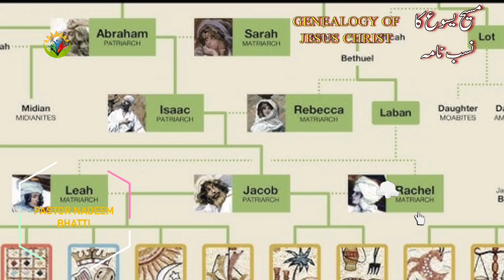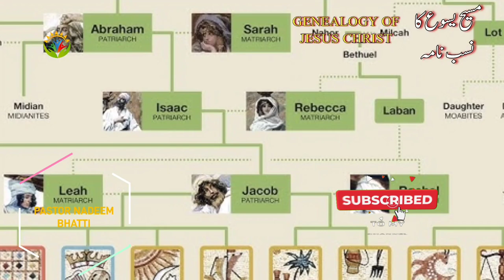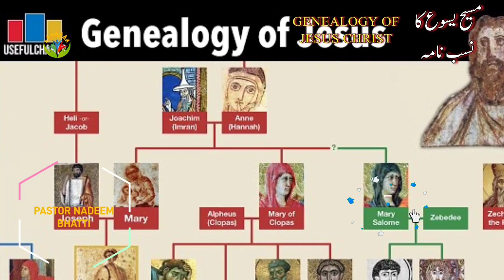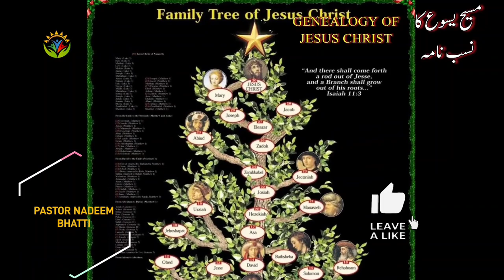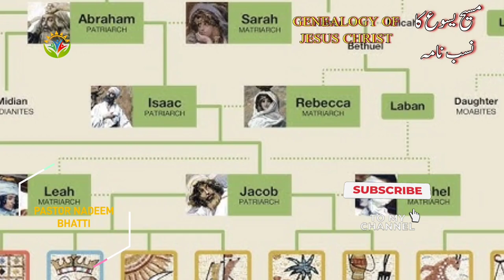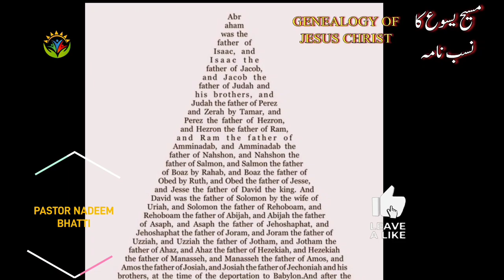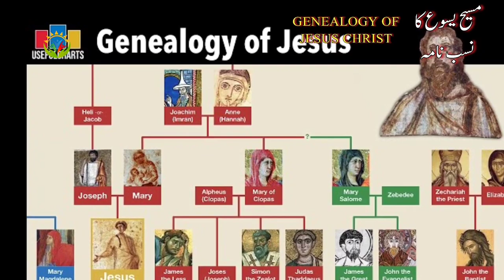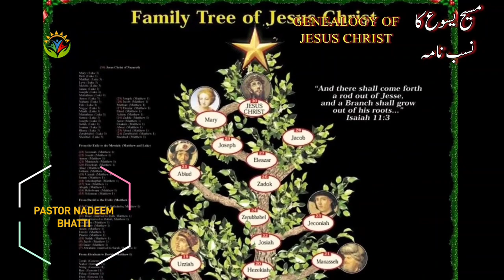Masih yasu Kis Qoom Say Aye Thay | Genealogy of Jesus Christ | By Pastor Nadeem Bhatti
genealogy of jesus,
genealogy of jesus luke vs matthew,
genealogy of jesus explained,
genealogy of jesus matthew,
genealogy of jesus bible project,
genealogy of jesus luke,
the genealogy of jesus christ in matthew,
matthew genealogy of jesus song,
genealogy of jesus christ,
family tree of jesus from adam,
genealogy of adam to jesus,
the history of jesus birth,
history of jesus christ,
history of jesus christ in hindi,
history of jesus hindi